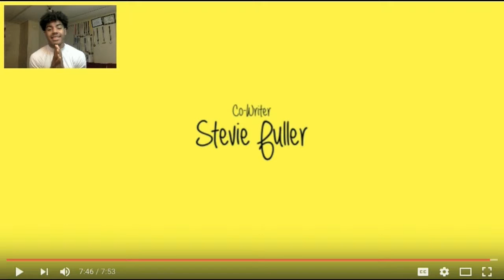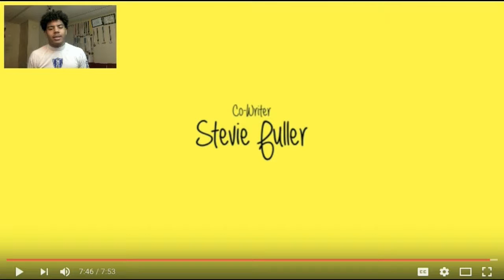Reacting To WSHH Questions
I hope you guys enjoyed the video and keep on watching.